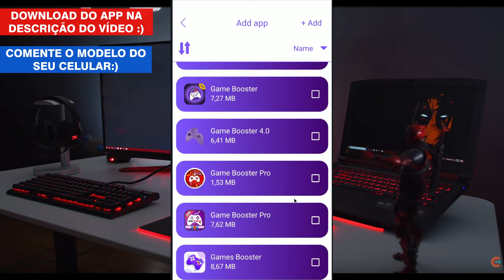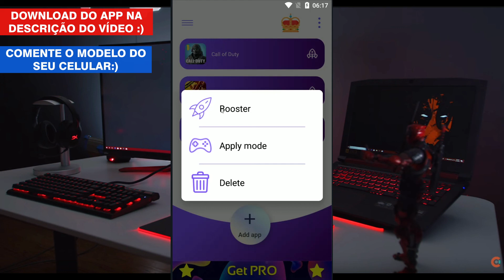SAIU! COMO FAZER O SHADOW FIGHT 3 PARAR DE TRAVAR no ANDROID 2020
Como fazer o shadow fight 3 parar de travar e tirar o lag em qualquer celular fraco como j2 core, j4 core, j2 prime e outros, então esse é o melhor aplicativo que você pode usar para está conseguindo tirar o lag do Shadow Fight 3 e fazer parar de travar.